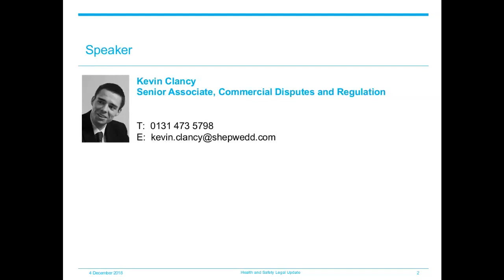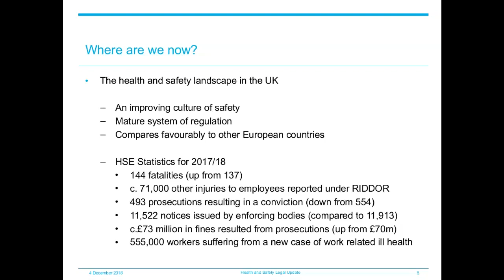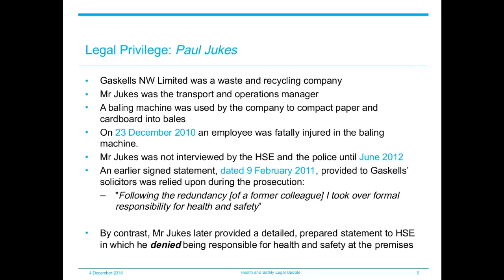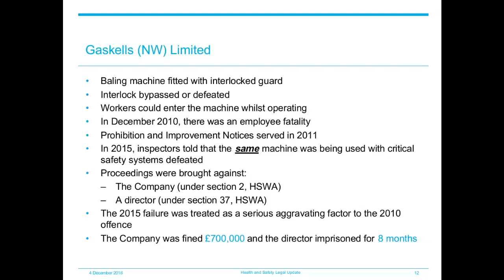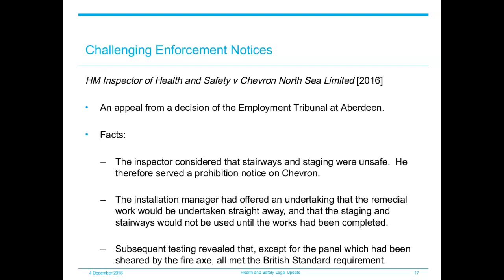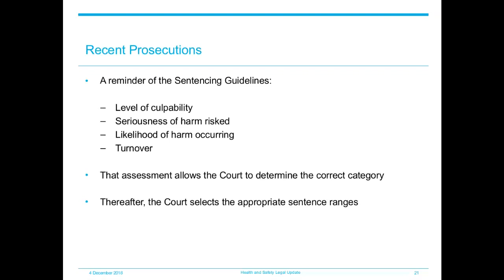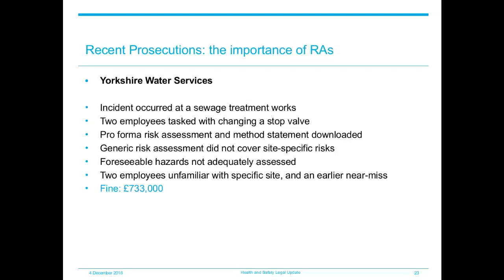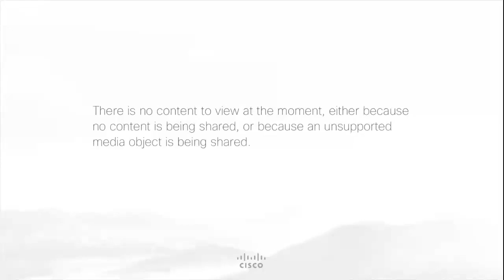Health and Safety Legal Update: Case Law and Sentencing Guidelines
In this webinar we will look at some of the interesting and significant court judgments to have been released in 2018, discussing both practical learning points as well as the impact the Sentencing Guidelines are having on the level of penalty to be imposed on companies found guilty of breaching health and safety legislation.